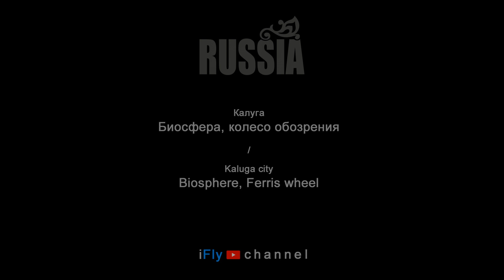Калуга, Биосфера, колесо обозрения / Kaluga city, Biosphere, Ferris wheel (с квадрокоптера)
Россия, Калуга, Биосфера, колесо обозрения - съемка с квадрокоптера DJI Mavic mini